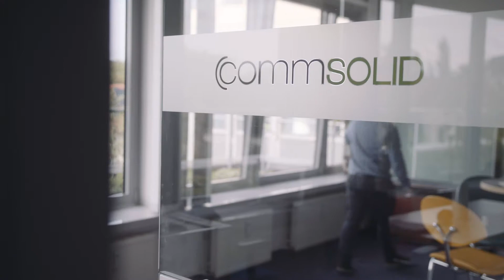International Talent Wanted feat. CommSolid – meet Dresden‘s vibrant industry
intaps 2019 campaign internationaltalentwanted showcases international employers in Dresden looking for diverse talent.

In this short film, we showcase one of our campaign ambassadors: CommSolid is a cellular IoT company providing leading edge ultra-low power solutions for the IoT market. It offers great working conditions for international employees like English as office language, a pleasant work atmosphere and development opportunities, while also supporting team members in their daily life. The basis of its corporate culture is shaped by respect, mutual trust and helpfulness.

Film team: David Campesino, Javier Sobremazas, Marie Neumann

Intap – the international talent project for Dresden connects global talent with the local industry.